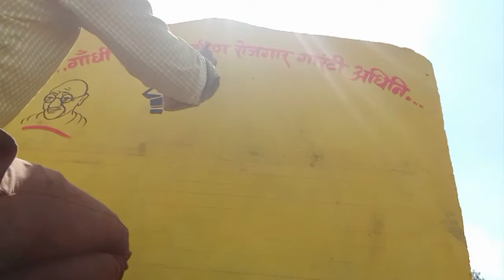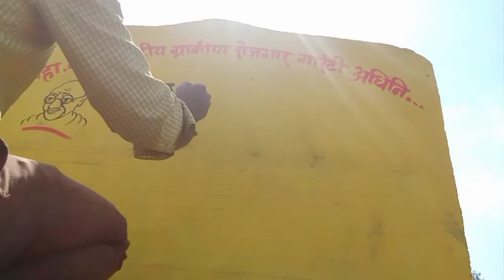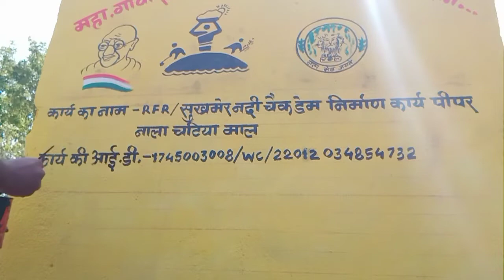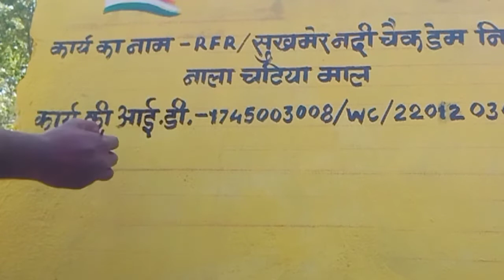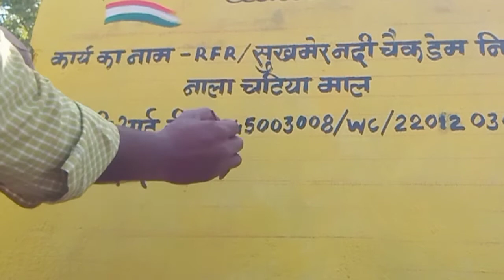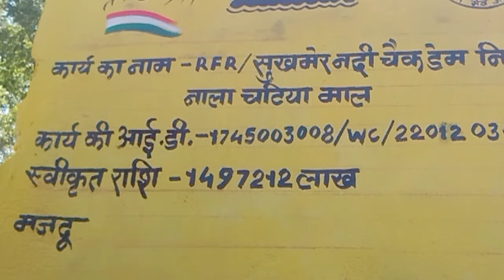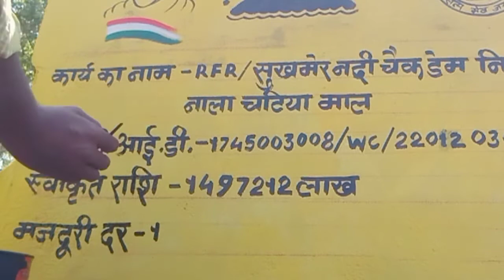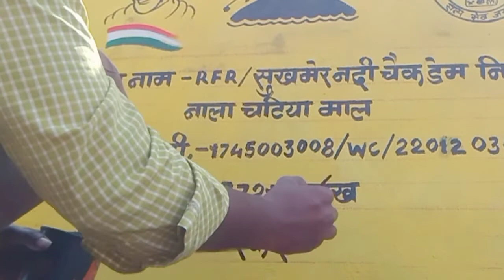My new vlog/panchayat ka bord painting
Friends watch my vlog video
Friends enjoy this my vlog video